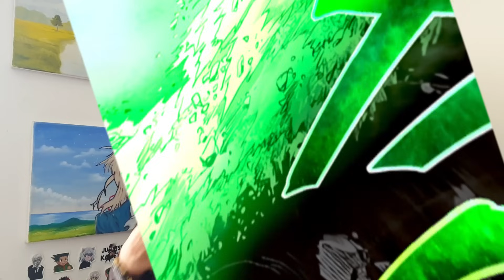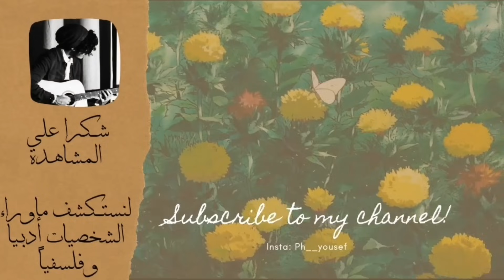اخيراً تاتسوماكي تحترم سايتاما وتعامله مثل بلاست🔥| شرح نهاية القتال في الفصل 182 من ون بنش مان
ازيكم يا جماعة✋🏻، الفصل 182 من مانجا ون بنش مان👊🏻، قتال سايتاما و تاتسوماكي انتهى بأفضل طريقة💥، تاتسوماكي تحترم سايتاما وتراه كبلاست الجديد ❤، فصل رائع جدا اتمنى يعجبكم الفيديو🙏🏻
انجوووووي❤

-نرد الأنمي

نهاية قتال سايتاما و تاتسوماكي
ون بنش مان
مانجا ون بنش مان
الفصل 182
شابتر 182
مراجعة الفصل 182
الفصل 182
182
ون بنش مان 182
مانجا one punch man
انمي one punch man
مانجا saitama
saitama 182
سايتاما 182
١٨٢
سايتاما ضد تاتسوماكي
قتال سايتاما مع تاتسوماكي
الانمي الجديد من ون بنش مان
الفصل الجديد من ون بنش مان
سايتاما
سايتاما 182
ون بنش مان الفصل ١٨٢
ون بنش مان الفصل 182
ون بنش مان الشتبتر 182
ون بنش مان الفصل الجديد
ون بنش مان الشابتر الحديد
شابتر 182
شابتر 182 من مانجا ون بنش مان
شابتر 182 ون بنش مان
الفصل 182 ون بنش مان
الفصل 182 من ون بنش مان
الفصل 182 من مانجا ون بنش مان
مانجا ون بنش
ون بنش مان
مانجا سايتاما
سايتاما الفصل 182
الشابتر 182
مانجا ون بنش
ون بنش مان مانجا
ون بنش مانجا
saitama vs tatsumaki
tatsumaki vs saitama
saitama and tatsumaki
tatsumaki
fubuki
fubuki and saitama
one punch man chapter 182
chapter 182 one punch man
one punch man 182
opm 182
one punch man ch182
one punch man manga chapter 182
chapter 182
saitama 182
saitama manga 182
ABD one punch man
OPM 182
OPM

مراجعة الفصل 182 من ون بنش مان
مراجعة الفصل رقم 182  من ون بنش مان
مراجعة الفصل 182 من مانجا ون بنش مان
ون بنش 182
انطباع مانجا ون بنش مان
مانجا ون بنش
نرد الانمي
مانجا رجل اللكمة الواحدة
رجل اللكمة الواحدة
قوة سايتاما
نظرية تعدد الأكوان في ون بنش مان
جينوس
غارو
ارك غارو
نهاية ارك غارو
انمي ون بنش مان
سر قوة سايتاما
تحليل ون بنش مان الفصل 182
ونبنشمان
ون بنش
ونبنش
هيبة كينج
كينج من ون بنش مان
سونيك من ون بنش مان
شخصية سايتاما
شابتر 182
مانجا one punch
مانجا سايتاما
مراجعة مانجا ون بنش مان
تحليل مانجا ون بنش مان
انطباع الفصل 182 من مانجا ون بنش مان

سايتاما ضد غوكو
غوكو ضد سايتاما
سايتاما ضد غارو
سايتاما ضد

ون بنش مان

سايتاما ضد جينوس
سايتاما ضد سيري
سايتاما ضد غارو
سايتاما ضد
saitama vs genus
saitama vs syuiru
saitama vs garou
Saitama vs
Saitama